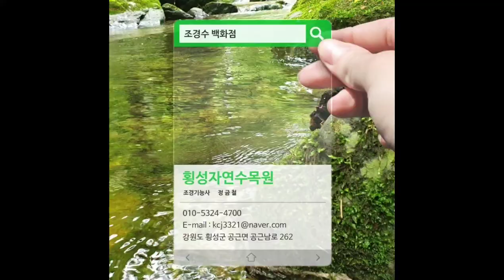화이트핑크셀렉스 전정하는 방법 과 수형만들기 삼색버드나무 꽃말 원산지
- 상품명 : 화이트핑크셀렉스(삼색버들)
- 학명 : Salix integra Hakuro-nishiki
- 원산지 : 일본
- 꽃말 : 솔직함

- 상품규격 : R10 x H1.2 x W1.0